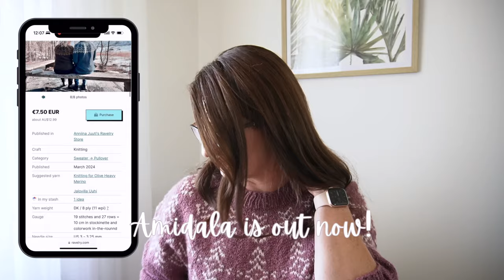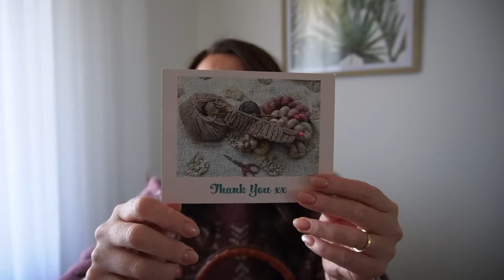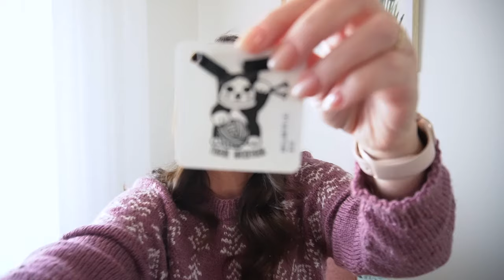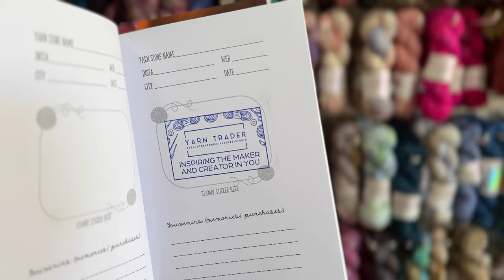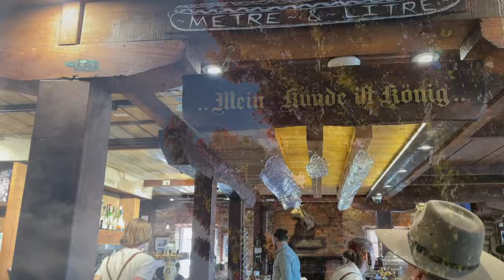Episode 23 | FibreBound Knitting Podcast | Amidala Sweater test knit joy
Welcome to Episode 23 of my knitting video podcast. I can't wait to share what I've been up to the last few weeks, so grab a beverage, your project and lets catch up!

Finished objects:
0:02:48 Amidala Sweater test knit for Anniina Juuti @annijuutiknits
0:12:33 Enchanted Sock Week socks
0:15:52 February DK weight socks
0:20:15 Bev's Turn on itself Potholder by Beverley A. Qualheim
0:23:00 Garter Stitch Diagonal Dishcloth
0:24:48 Bee Stitch Hat by Melissa Metzbower

Works in progress:
0:27:40 Radvent Cardigan by Ambah O'Brien
0:32:55 March DK weight vanilla socks

0:41:12 New pretties
0:55:43 Making plans

There is now a group on Ravelry for this podcast:
If you are a Yarn Dyer, Maker or Pattern Designer and would like to donate a prize for a giveaway/knit-a-long for the podcast that would be wonderful.